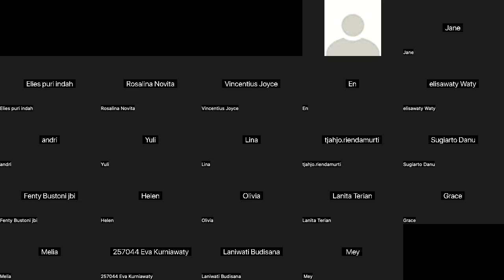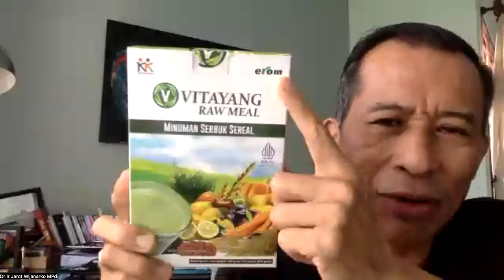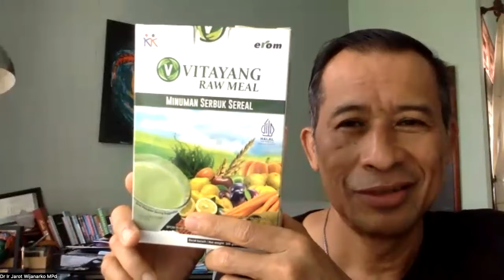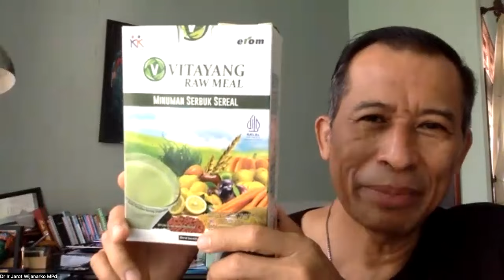AWAS MAKANAN MENTAH BERBAHAYA - Dr. Ir. Jarot Wijanarko M.Pd